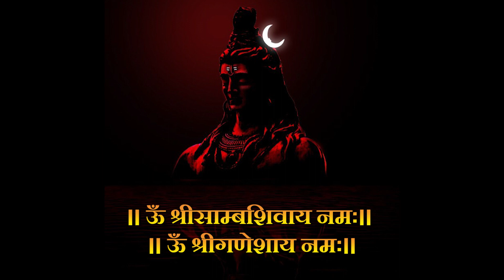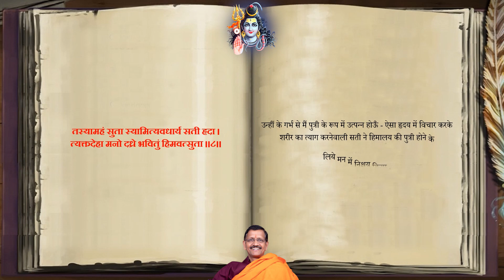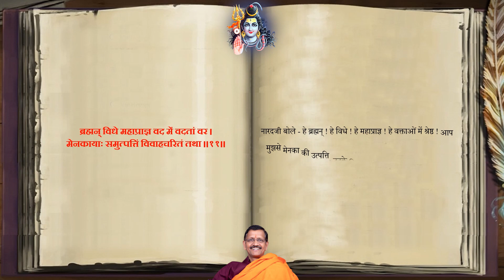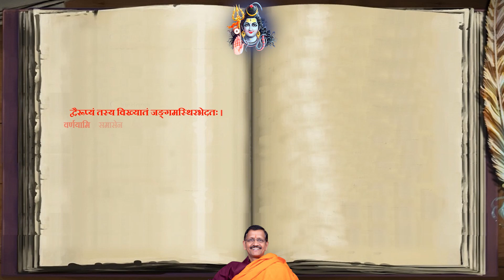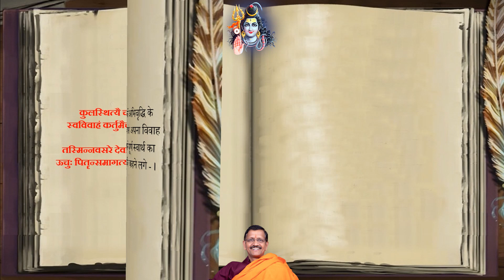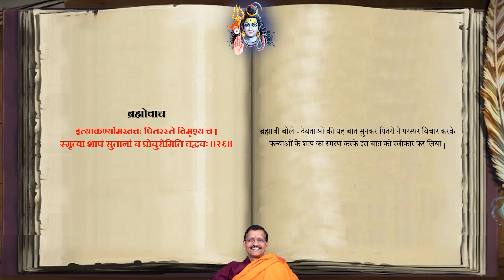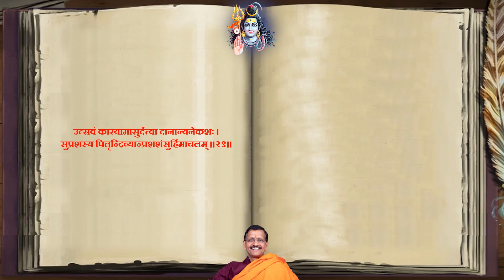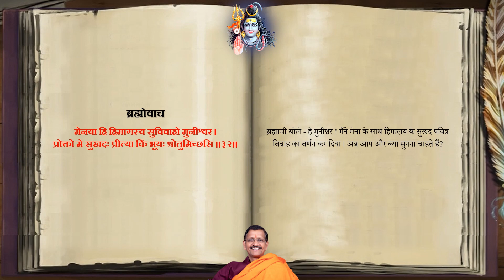Day-96 श्री शिवमहापुराण-द्वितीयायां रूद्रसंहितायां पार्वतीखण्डःअथ प्रथमोऽध्यायः डॉ समीर त्रिपाठी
पितरों की कन्या मेना के साथ हिमालय के विवाह का वर्णन